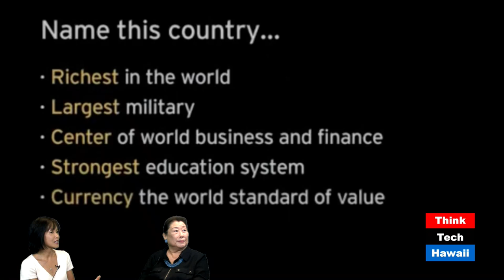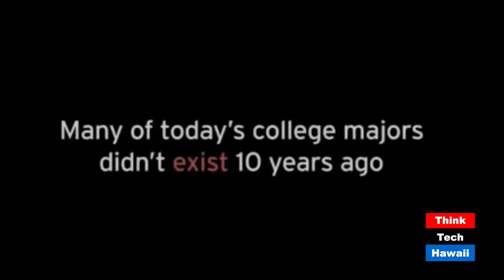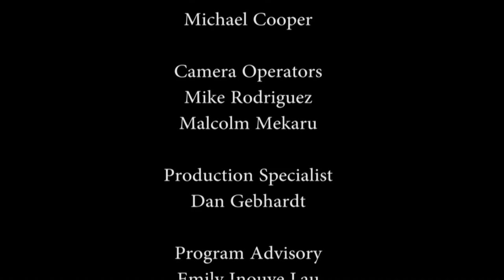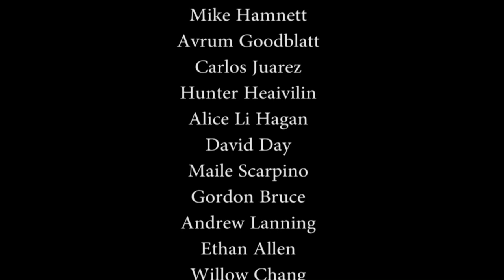The Changing World of Human Resources and Talent Management with Mackie Jones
Host Alice Li Hagan speaks with Senior Human Resources Consultant Mackie Jones (Planning Services of Hawaii) about the current changes and trends in human resources.